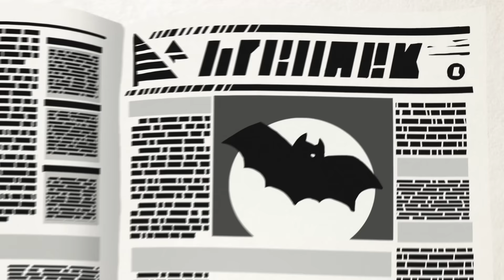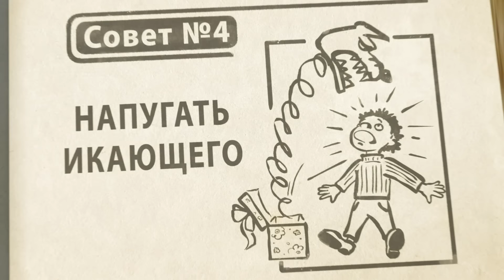💥Новая песня 💦☔️Дождик☔️💦 Детские песенки 🎵 Маша и Медведь 👱‍♀️🐻 TaDaBoom песенки для детей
💦☔️Дождик☔️💦

Дождик дождик помолчи
По окошку не стучи
Очень хочется играть
Дождик хватит мне мешать

Дождик дождик помолчи
Мишка хочет поиграть
Хватит Мишеньке мешать

Дождик дождик помолчи
Зайка хочет поиграть
Хватит Заиньке мешать

Дождик дождик помолчи
Вместе мы хотим играть
Дождик хватит нам мешать

🍁🍂 Осень 2022 с Машей и Медведем!